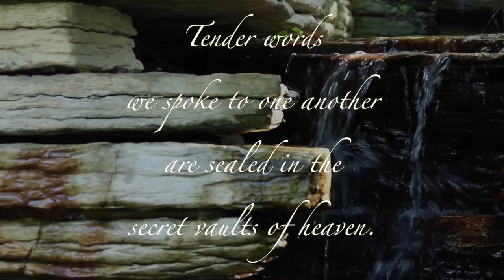Arica Hilton "I Flow Like Water"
Filmed in her studio and at Alfred Caldwell Lily Pool in Lincoln Park (Chicago) Arica Hilton captures nature onto canvas.

Hilton demonstrates her painting style by creating a painting of the lily pond on a plexiglass canvas. The Lily Pool, designed in the late 1930s by landscape architect Alfred Caldwell as a refuge from the city, was the backdrop for the film.  With his signature prairie style, acquired through mentorships with Jens Jensen and Frank Lloyd Wright, Caldwell redeveloped an old Victorian pond to one and one-half acres of naturalistic sanctuary. Today, the Lily Pool is one of the finest examples of prairie-style landscape architecture.